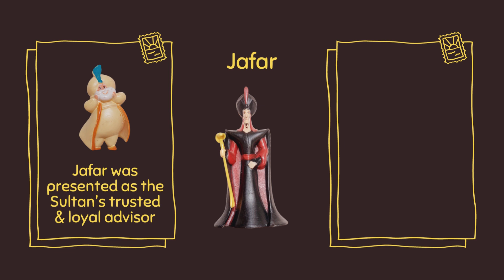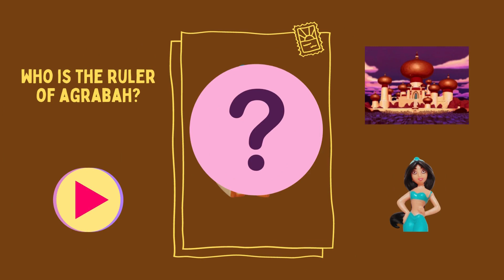Aladdin Characters & Quiz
Let's learn each characters from Aladdin movie along with the interesting illustrations.
Don't forget to test your knowledge by taking the quiz in the end ^_^